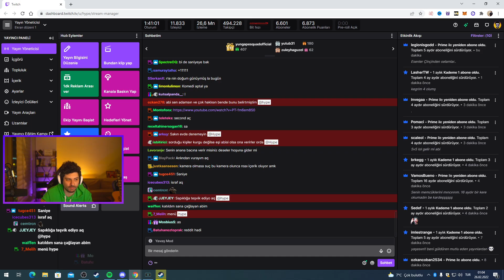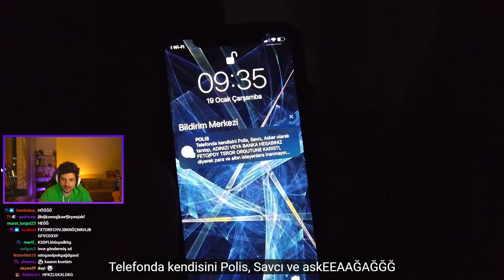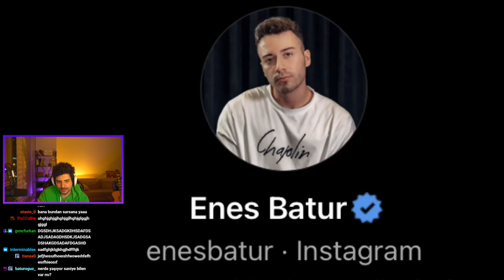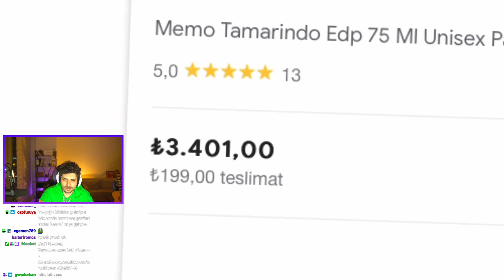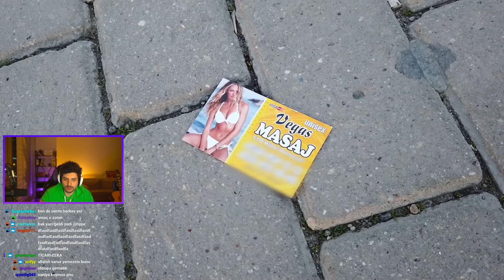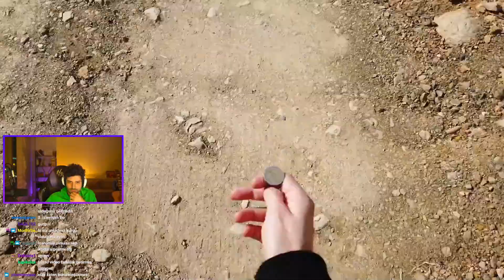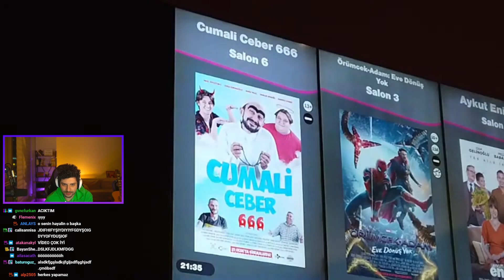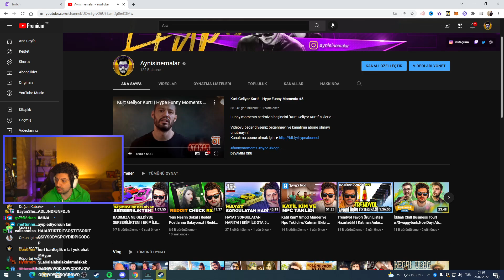HYPE | SANİYE ''VLOG (maalesef..)'' VİDEOSUNU İZLİYOR!